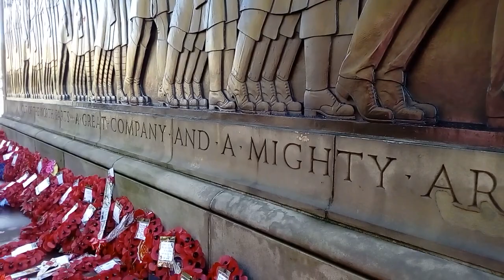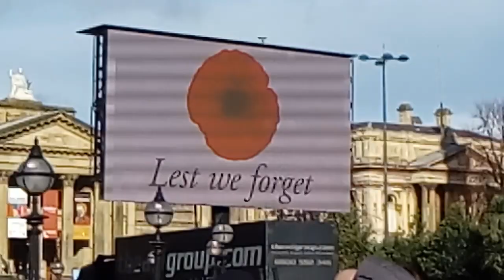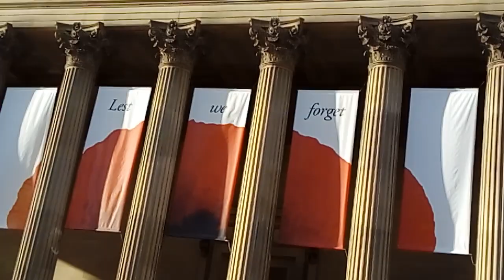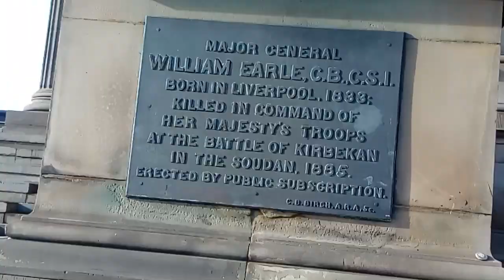After the "Service of Remembrance&Dedication",Armistice Centenary Anniversary Liverpool,England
11th Hour,of the 11th Day,of the 11th Month. 2018.The Cenotaph,St George's Hall,Lime Street,Liverpool.Veterans,so very proud.💕